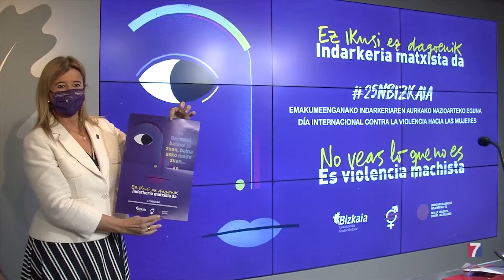“No veas lo que no es. Es violencia machista”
Este es el lema de la campaña foral de este año con motivo de Día Internacional Contra la Violencia hacia las Mujeres.

Se está difundiendo en medios de comunicación, transporte público, ayuntamientos, así como en centros de salud, polideportivos, centros escolares, asociaciones y tiendas.